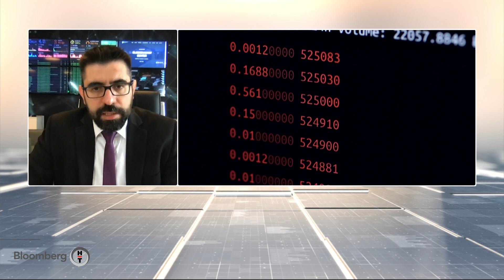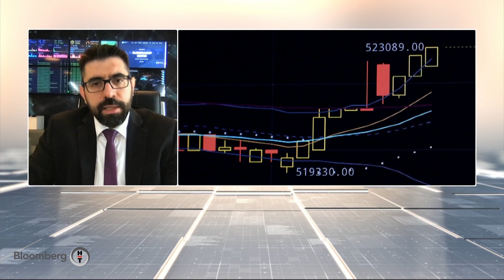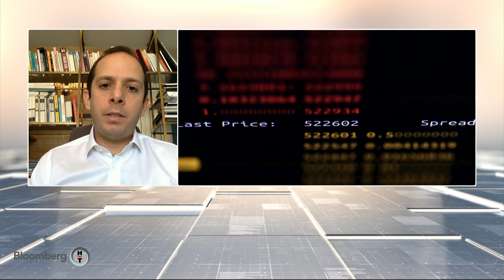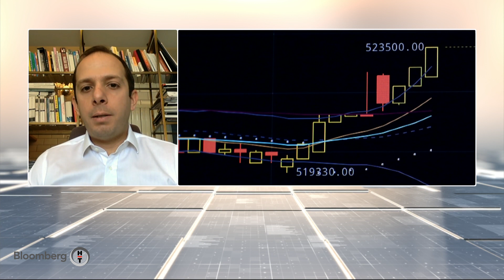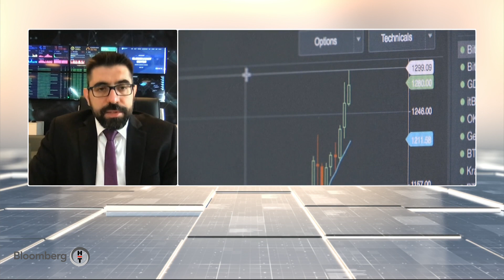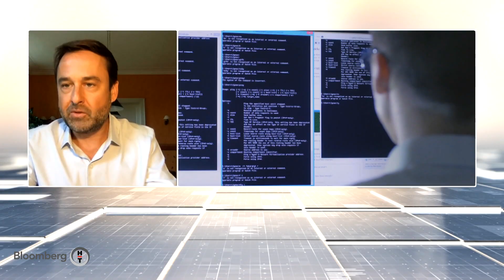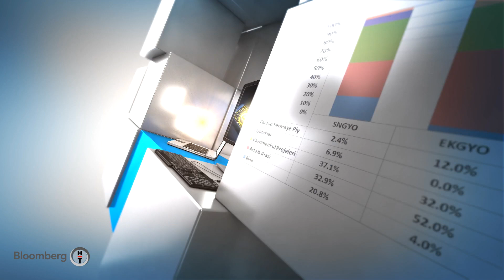Kripto Para | 29.05.2020